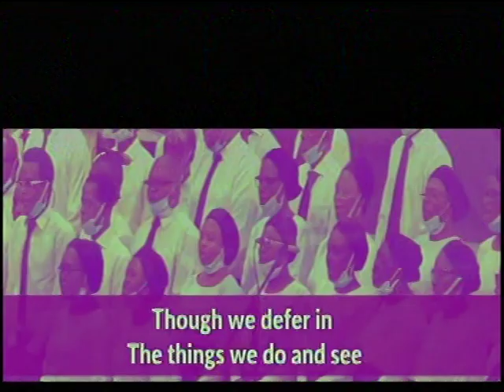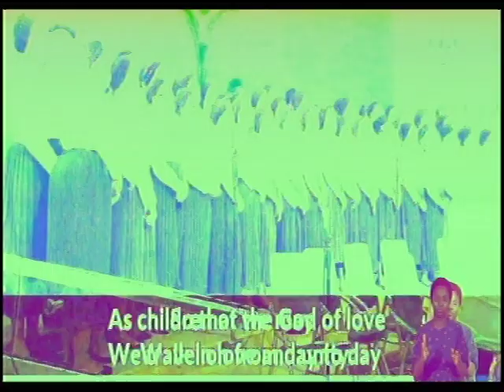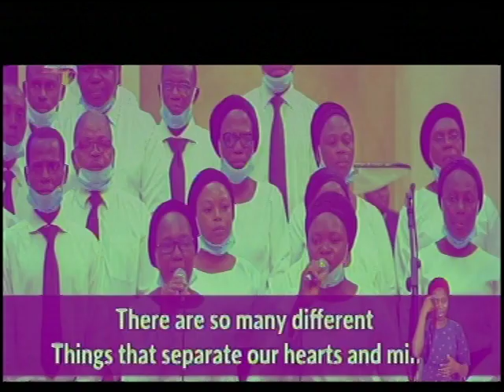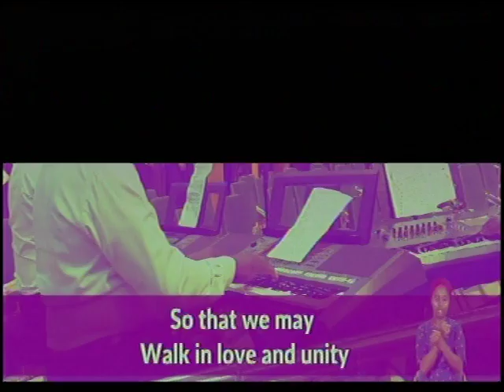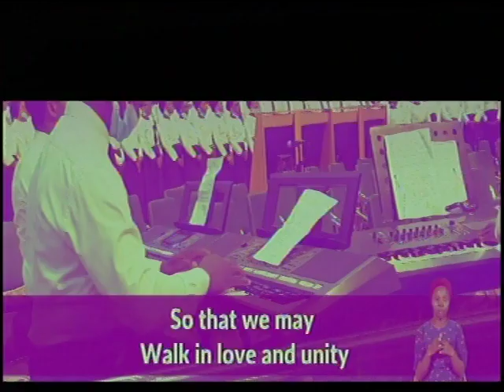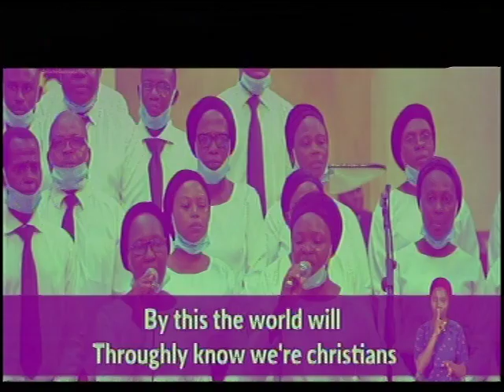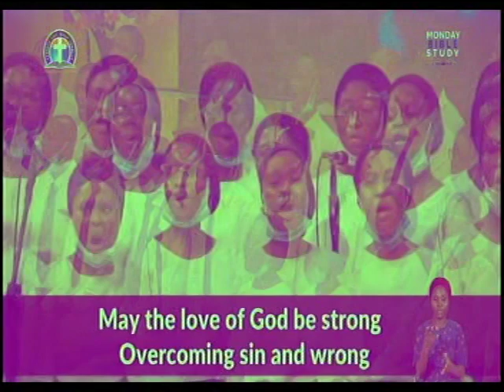UNITY BY DLBC CHOIR